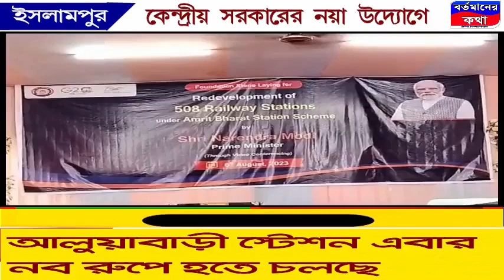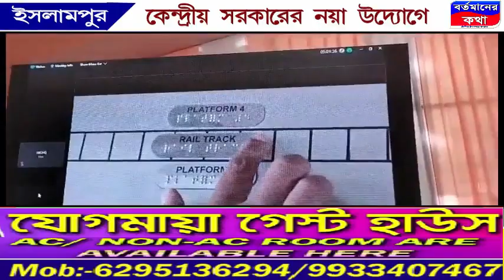ভারতের রেলমন্ত্রকের উদ্যোগে এবার আলুয়াবাড়ি স্টেশন নব রূপে হতে চলছে